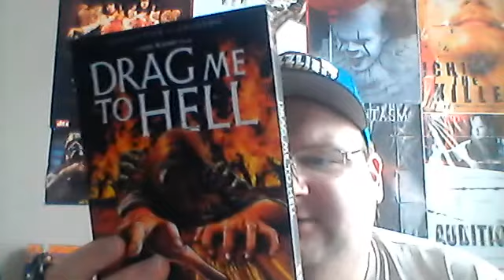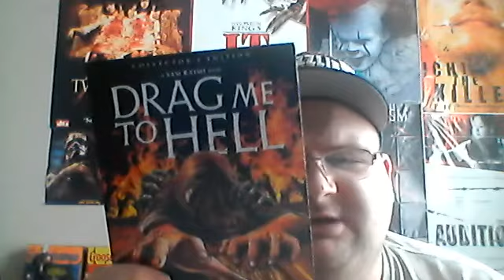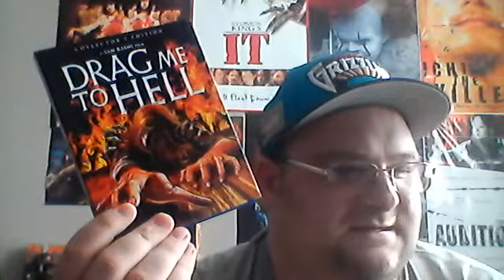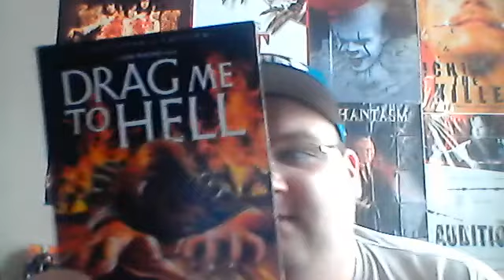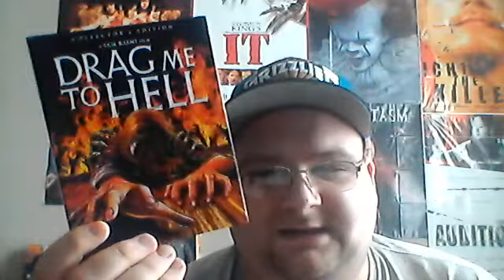DRAG ME TO HELL(2009) scream factory bluray review